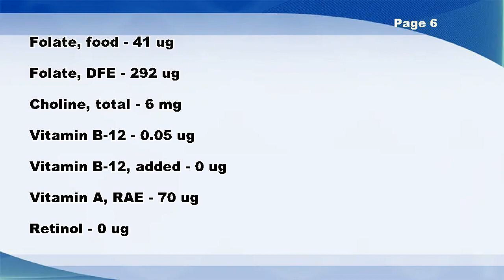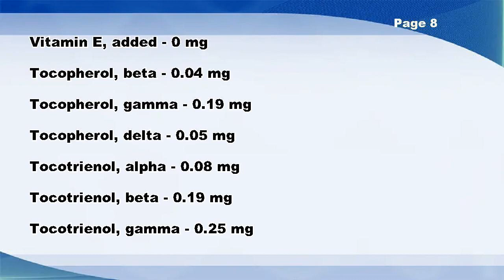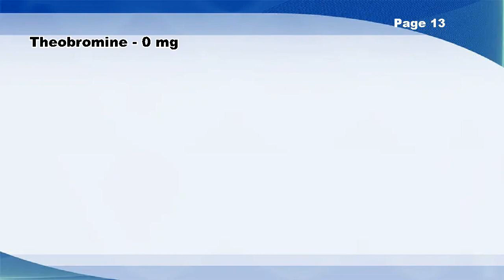Rice and vermicelli mix, beef flavor, unprepared - Nutrition Data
Rice and vermicelli mix, beef flavor, unprepared -- Nutrition Facts

Tocotrienol, beta - 0.19 mg
Tocotrienol, gamma - 0.25 mg
Tocotrienol, delta - 0.01 mg